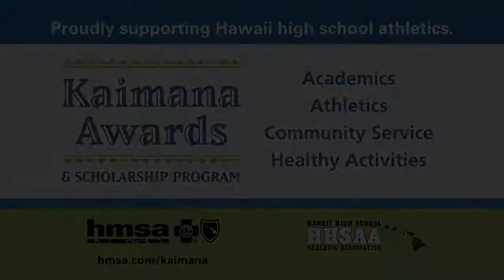ScoringLive: Punahou vs. Leilehua - Anthony Ugalino, 2 yard pass from Kona Andres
Visit ScoringLive.com for full stats, stories, photos and more!